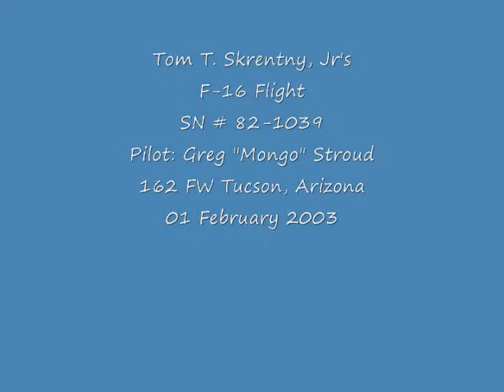Tom Skrentny's F-16 Flight --Take-Off video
Tom Skrentny's F-16 Incentive Flight takeoff from Tucson IAP. My flight here was on February 01, 2003--earlier that morning the space shuttle Columbia had disintegrated over Texas during re-entry.